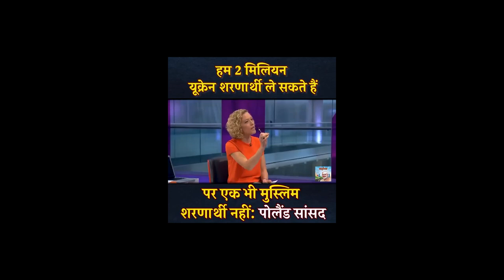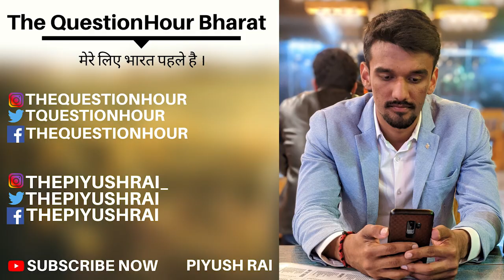Baba Saheb Bhim Rao Ambedkar on Partition |Is India In Danger? | Piyush Rai |The QuestionHour Bharat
Share Your Views on The issue